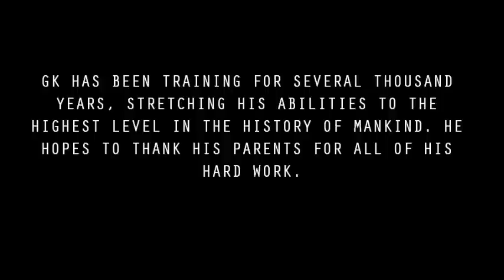GK The Gymnastic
GK has now attempted the most amazing gymnast performance in human history. He'd like to thank his parents.